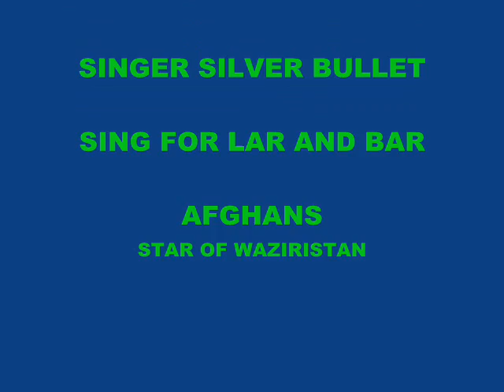A nice pashto song by a star singer of waziristan for all patriot pashtons 2012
from paktiawal